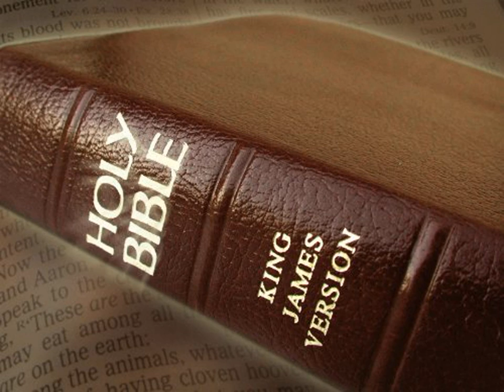King James Version Bible Audiobook Book of I Samuel Chapter 15